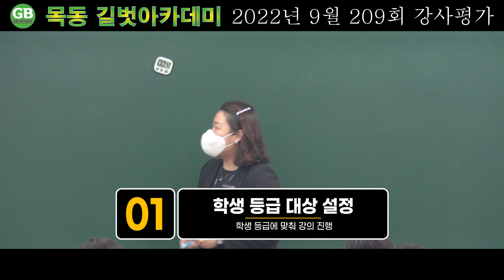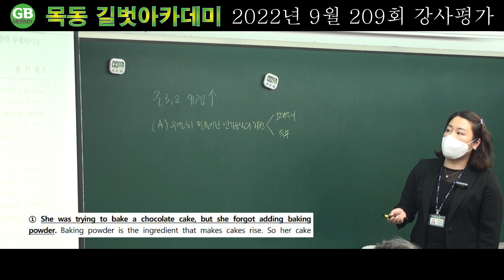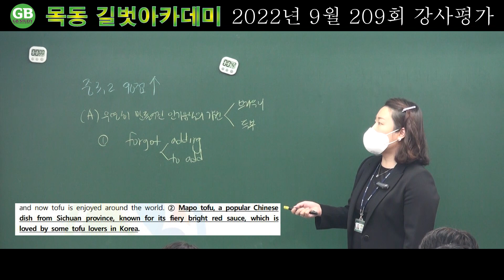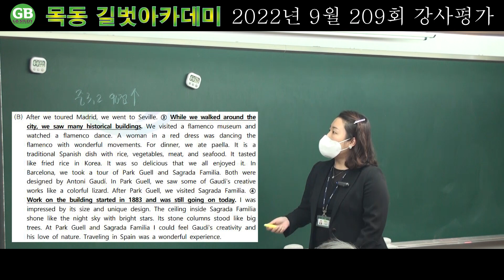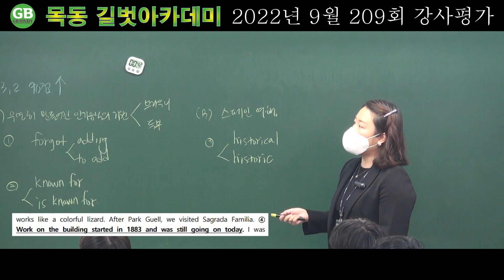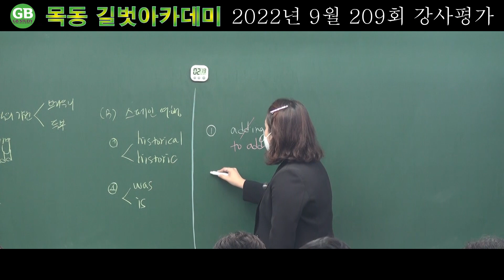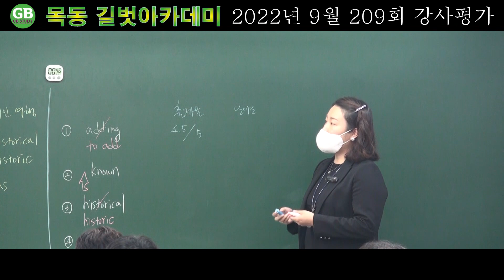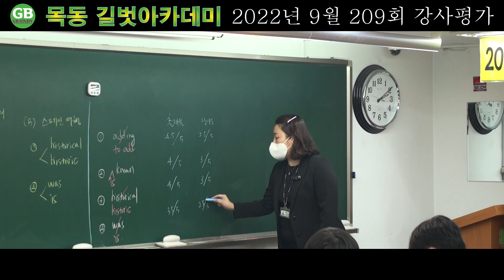목동영어학원 길벗아카데미 선생님도 매월 시험 보는 학원 [영어과 송지영T]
'00:00 인트로'
'00:14 강의시작'
'00:23 학생 등급 대상 설정'
'01:45 Check Point 설정'
'04:55 3분 잡고 문제 풀이'
'06:39 출제율 난이도 설정'
'08:14 동료강사 강의논평'
'08:44 출제위원 강의총평'

영어과 송지영T의 9월 강사시험 영상입니다.